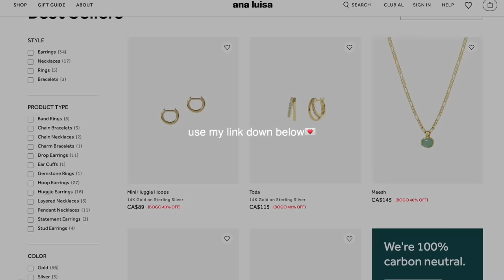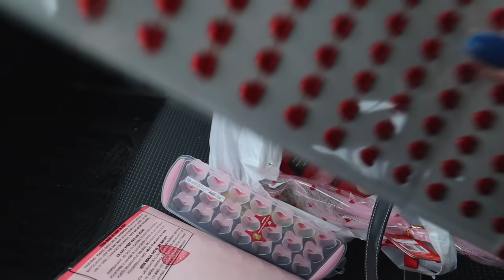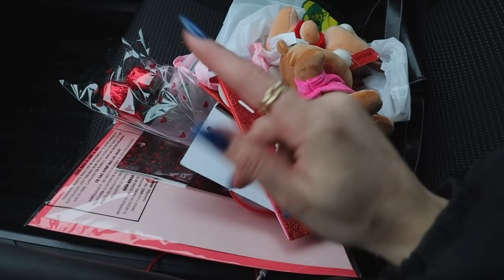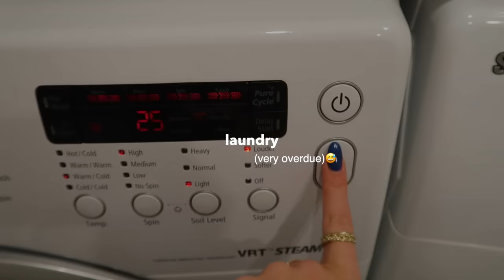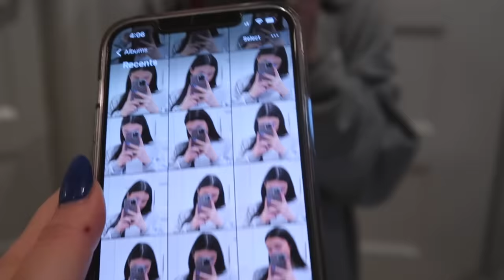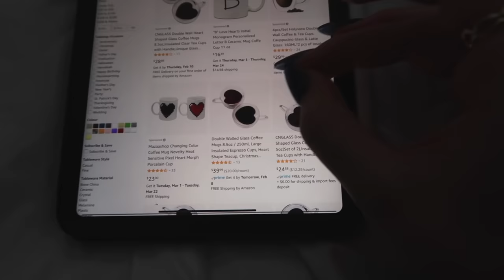VALENTINES VLOG: treating myself, gift shopping & my no makeup-makeup look❣️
shop ana luisa
rings I got:
💓"wander adjustable ring"
💓"cody"
💓"wiley"

products from them I used:
🤎 "the minimalist perfecting complexion stick" shade bisque
🤎 "brush no.1"
🤎 "day glow" shade cava
🤎 "brow 1980" shade brown
products I used from sephora:
🤎makeup by mario contour stick
🤎rare beauty blush
🤎charlotte tilbury powder
🤎charlotte tilbury setting spray

🤍FAQ:
What camera do I use? Canon m50 with 11-22mm lens & canon g7x mark ii